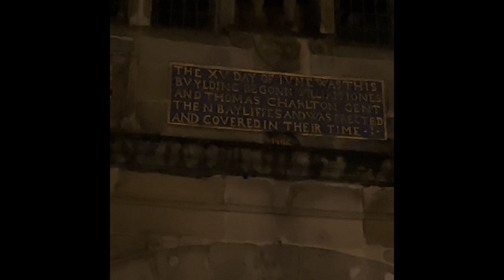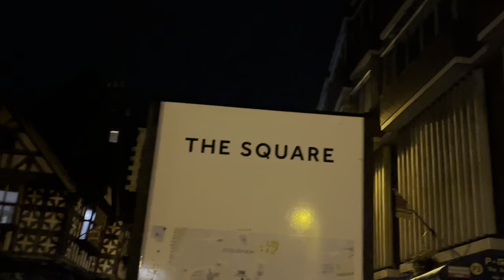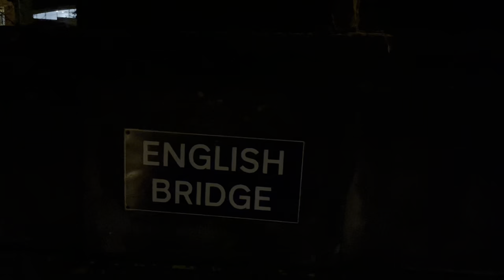Shrewsbury Town Centre Night Walk UK | Historic Pubs | Nags Head | English Bridge | September 23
Watch me take a short walk through the centre of Shrewsbury, located in Shropshire, England. Shrewsbury is a historic town close to the river Severn. In the video you will see the Nags head which is a 16th century Tudor pub. This video was taken on Saturday night on the 30th September 2023.